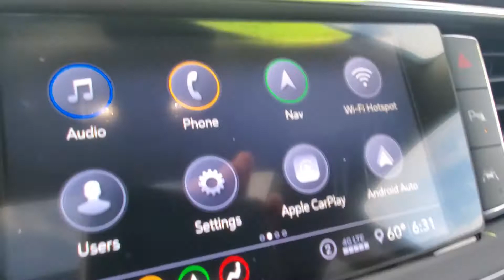DEMO 2021 Buick Enclave Avenir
Boucher Buick GMC